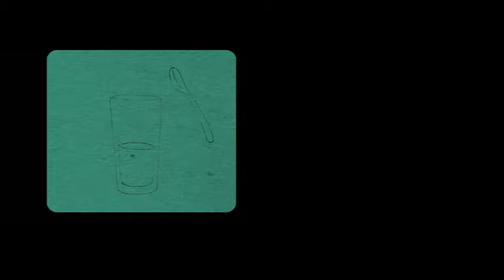Sarah Chan: Come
Experimental Animation Student Project